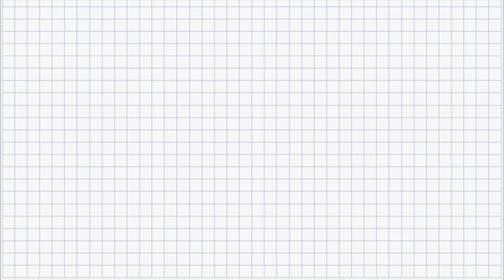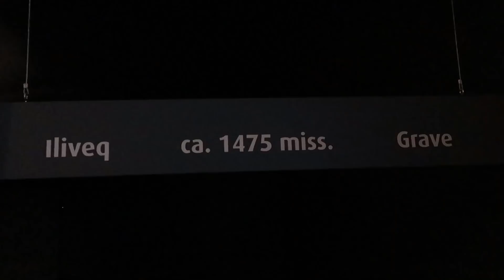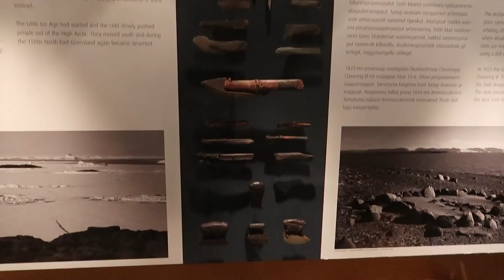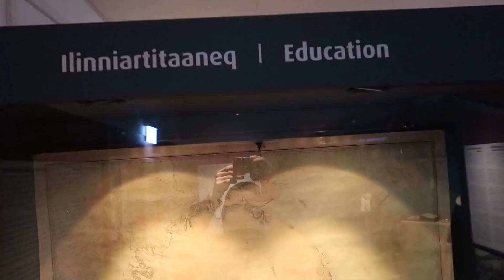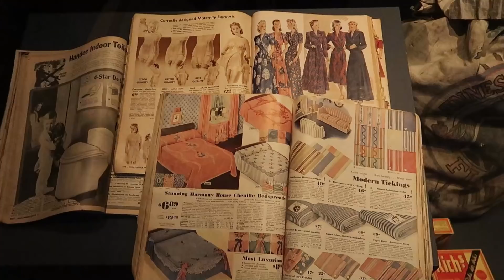Nunatta Katersugaasiviani [Mummies] - Episode #52 (S5)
Takorloorsinnaagukku piviusunngortissinnaavat!